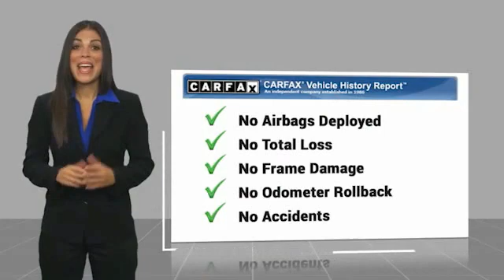2017 Honda Civic Hatchback Brooklyn Center,Maple Grove,Plymouth,Minneapolis PB30195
2017 Honda Civic Hatchback EX

Pick up this BLACK 2017 Honda Civic Hatchback, available today at Luther Brookdale Honda. This could be the one you've been searching for.